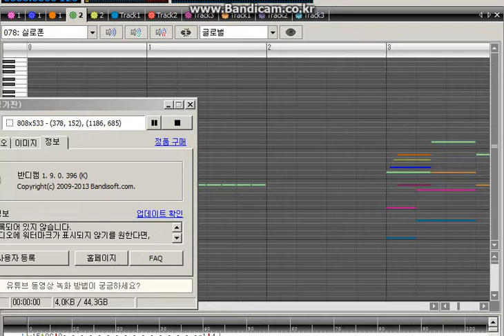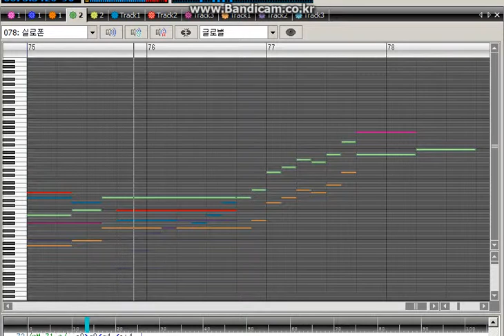Song of Moonlight